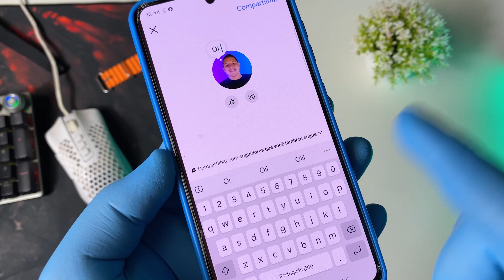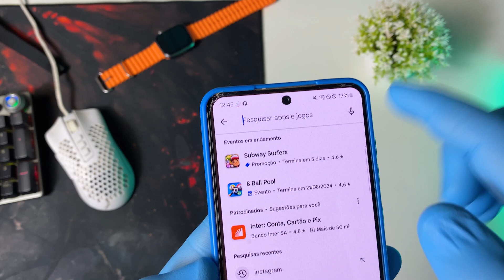COMO ADICIONAR NOTAS GOLD NO INSTAGRAM (NOTAS AMARELAS) PASSO A PASSO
Hoje eu vou te ensinar a como adiionar notas gold no instagram. Aprenda a maneira correta de como usar notas amarelas no instagram de forma rápida e fácil.